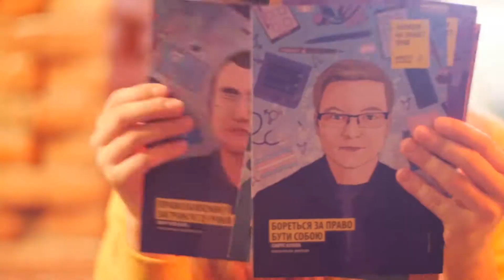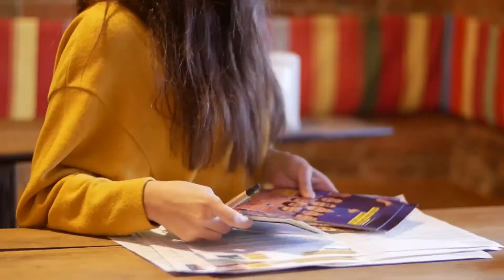10 грудня у Тернополі відбувся Марафон написання листів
Одинадцятий рік поспіль в Україні проходить Марафон написання листів, де люди висловлюють свою активну громадську позицію і підтримують політв'язнів зі всього світу.
У Тернополі акцію провели за підтримки Amnesty International ГО "Гроно ініціатив" та ГО "Тернопільська Правозахисна Група"

Музика: Journey Home - The Volunteer State